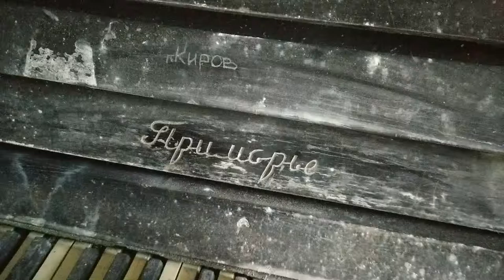rotten "Primorye" soviet piano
Discovering an old piano in awful condition, inside an abandoned soviet barrack.
This place has been lost for 25 years, all rooms and buildings were empty. Beside... this.